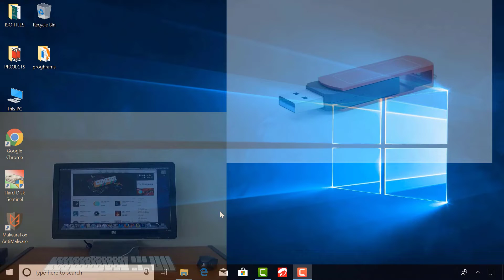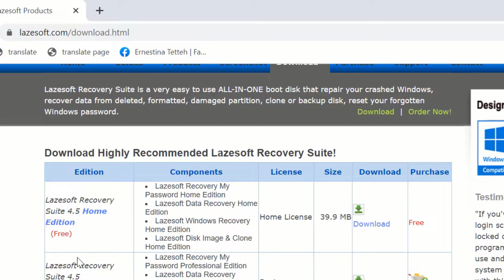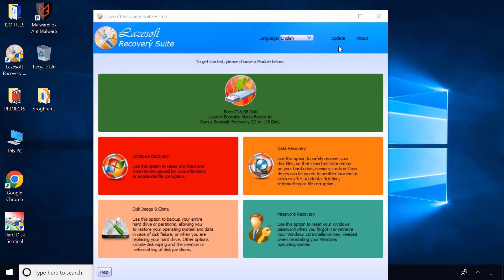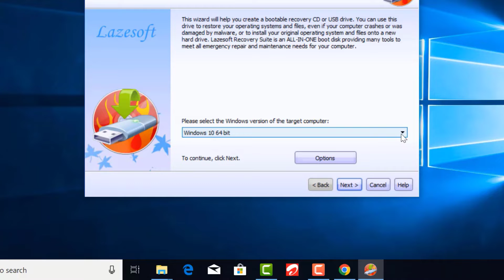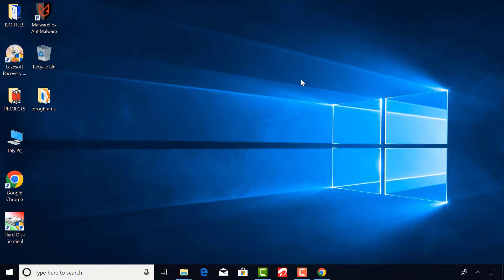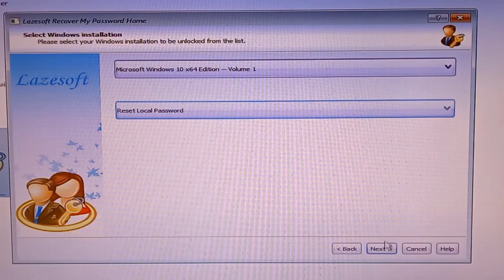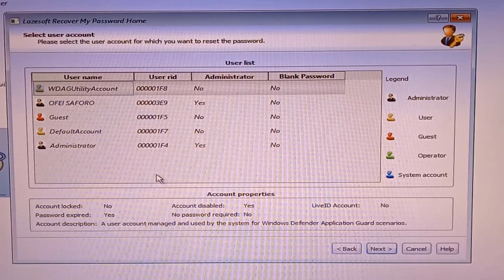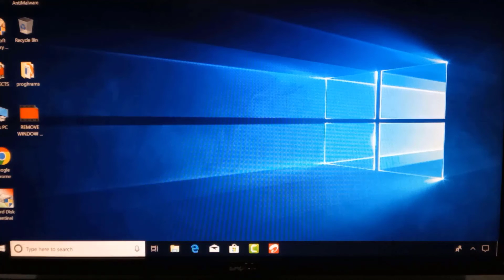How to Reset Windows 11/10 Password Without Losing Data (100% Working Guide)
Forgotten your Windows 11 or 10 password? No worries! In this step-by-step tutorial, I’ll show you how to easily reset your Windows 11/10 password without losing any data. This method works on all versions of Windows, including Windows 7, and doesn't require a USB drive or recovery disk.

🔑 What you'll learn in this video:

How to reset a forgotten Windows 11/10 password without losing any files.
How to bypass the login screen on Windows 10/11 with a special app called Lazesoft.
Step-by-step instructions for resetting passwords on all Windows versions (10, 11, 7, etc.).
This method is 100% working and completely safe! If you're stuck on the login screen and need a quick solution, this tutorial will help you get back into your computer in no time.